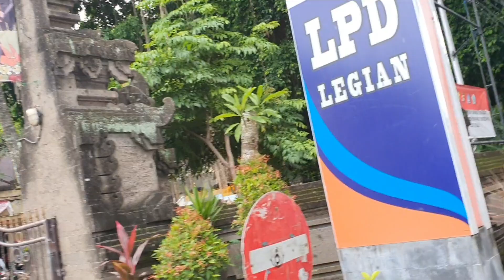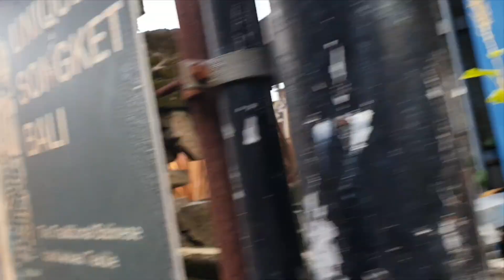Bali, Indonesia with family Ayoub, Hanan, Amira, Moheb and James